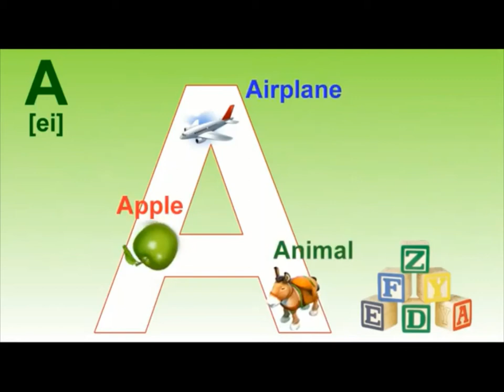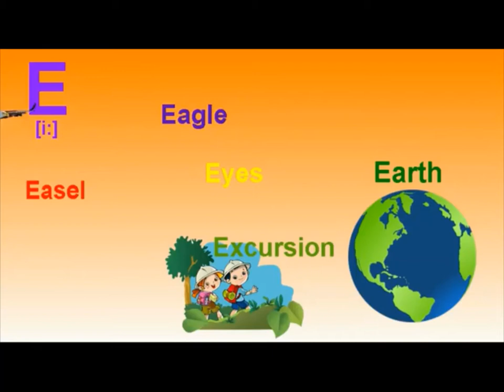Lets' sing and learn alphabets plus phonics compilation 2020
Classic pre-school rhymes are great for kids because they help with language development. Alphabets are the building blocks of literacy. Here is a video designed to make it easy for your child to learn and build their IQ. It's delightfully animated! Let's have lots of fun and let's learn alphabets.